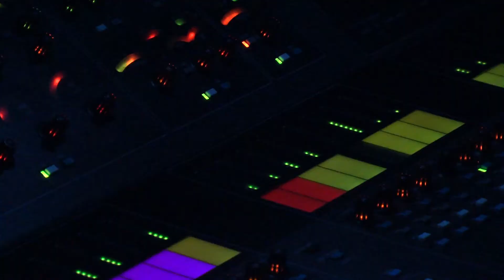Klub Slady 2015 - Lumírovo Picaasso, Hannibal Lecter, Nšoči a Tatabojs - reportaž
Jsme opět v kroměřížském hudebním klubu Slady, který má v podtitulu, že je multižánrový, a dnes večer se to jednoznačně potvrdilo. Na Sladech se sešly hned tři kapely, které fanoušky kvalitní tvrdé muziky nenechaly ani na chvíli v klidu.
Každý z koncertů byl nezapomenutelným zážitkem a těšíme se na další, tak nezapomeňte sledovat Facebook - a příště na viděnou na Sladech...
Multižánrový nekuřácký hudební klub v Kroměříži. Koncerty, stand-up comedy, párty, soukromé oslavy.